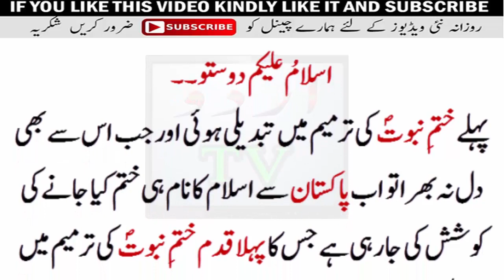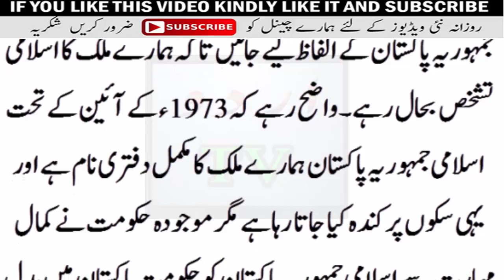wake up Muslimz || Qadiani New Trick to Break Muslim and pakistan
Pakistan ki Goverment ki Nakam Sazish Kya pakistan ki Hakomat bhi Qadianio ke Sath Mili hui hu..?
Musalman Nation Wake Up
Coin Without Islami Jamhoria pakistan